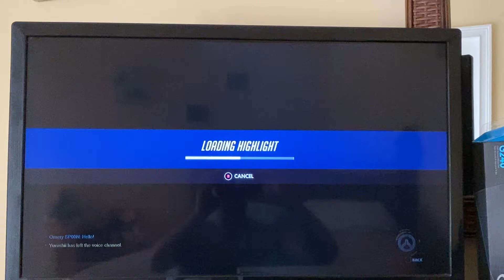Nightfire OverWATCH Tv Wrecking ball on Nepal 3 picks and secure point POTG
Hello, everyone and thank you so much for your support, If you are on my channel. We would like to get 1000+ subs we have 18k viewers but only 135 subscribers. I added a watermark to all of my videos and create my own music play T3 Arena, Overwatch 2, call of duty cover new ps5 games an any walkthroughs or feedbacks for games. I also am an artist and have constructed over 90 models made of all kinds or materials, i act, play guitar and have some home videos of me an my kids and acting impersonations and skits. Love you all with your support I would like to get more gamers involved in this channel and for them to know I am a gamer through and through and will cover any game. Let me know if the comments on this video is not working because I have been having trouble with this one particular video. I am not sure why that is. It should be working now though! Thank you to all my subscribers, if your new to my channel this doesn’t usually happen so I apologize!